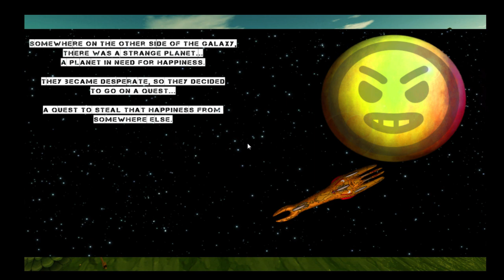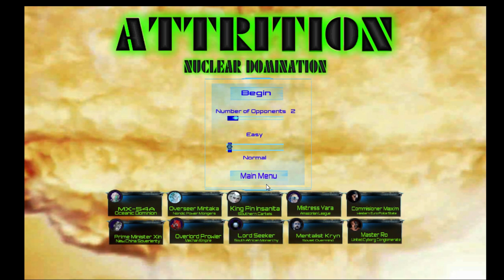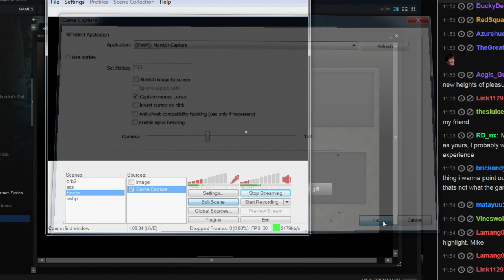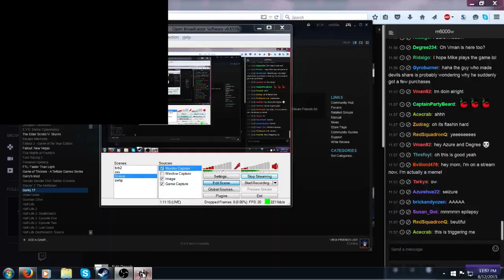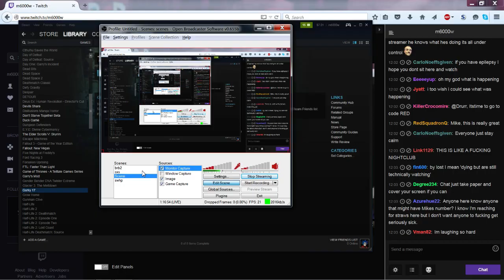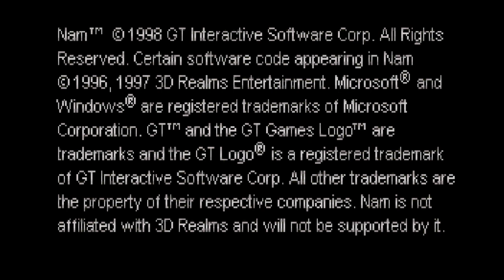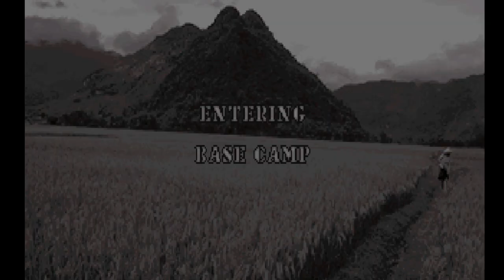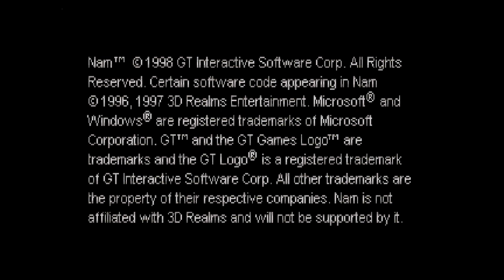Steam Bargain Bin 5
Twitch Channel Art by Living Tar